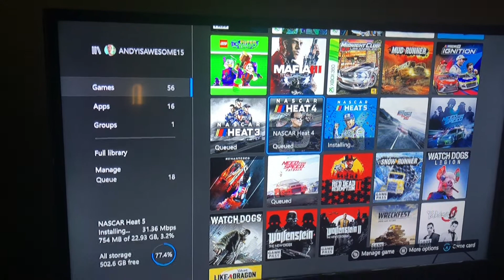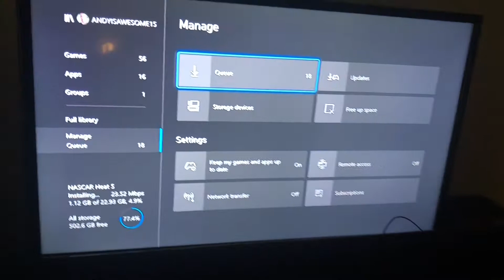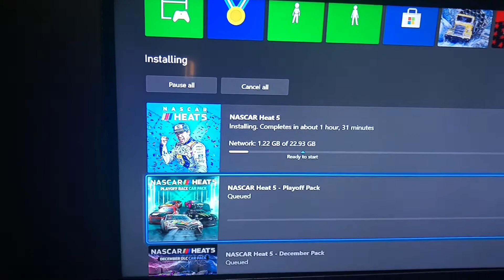Got Some Games downloading